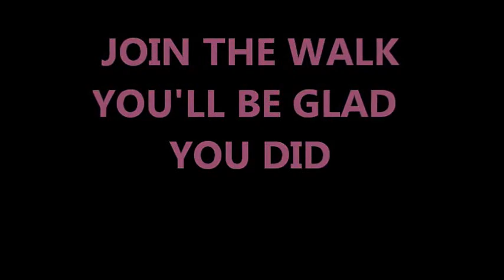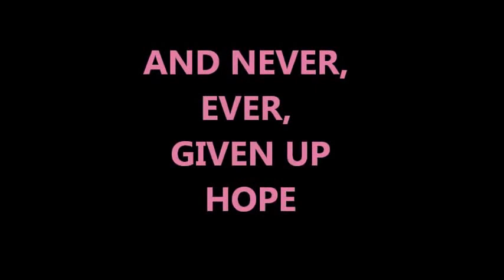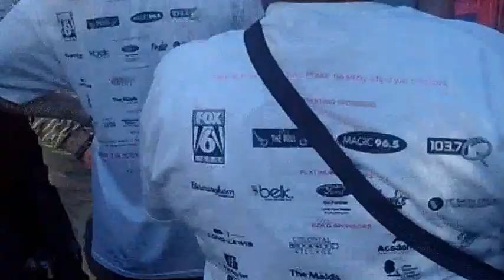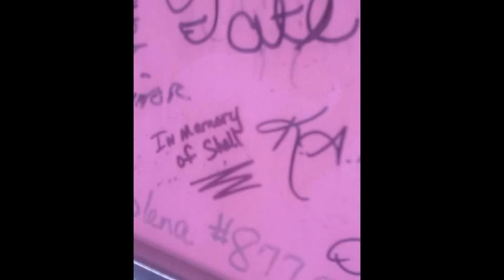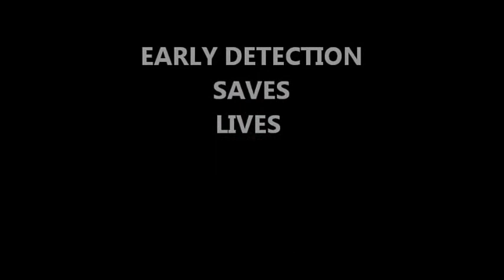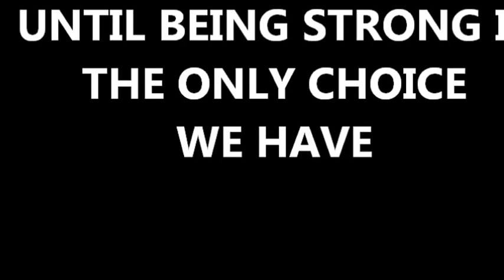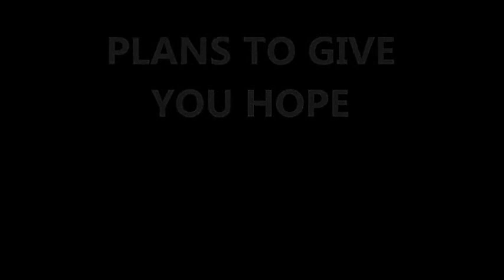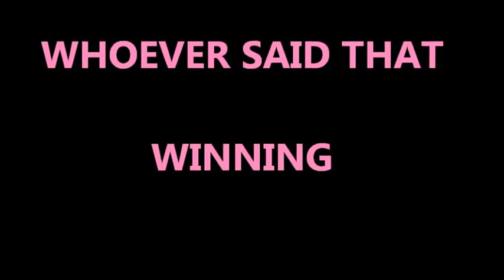SURVIVOR........NORTH CENTRAL ALABAMA BREAST CANCER AWARENESS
BREAST CANCER SUCKS!!!